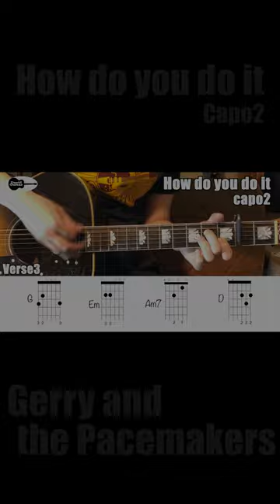How do you do it Gerry and the Pacemakers Guitar Chords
Let's enjoy the music life!